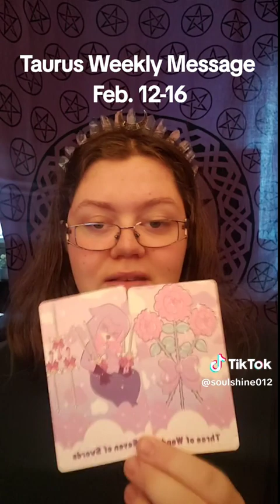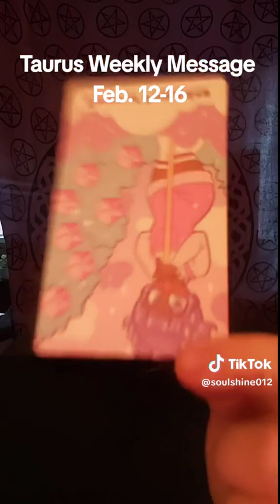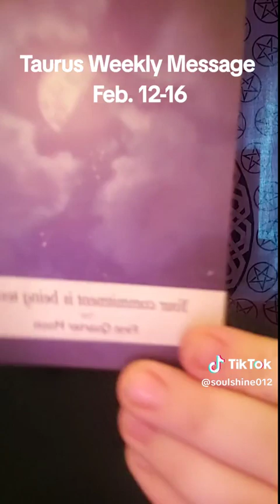Taurus Weekly Message Feb. 12-16